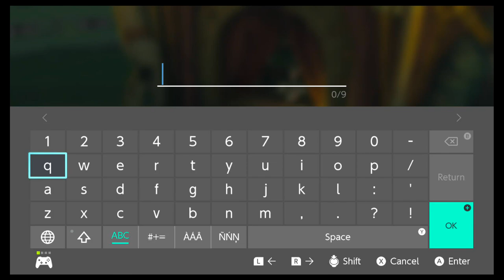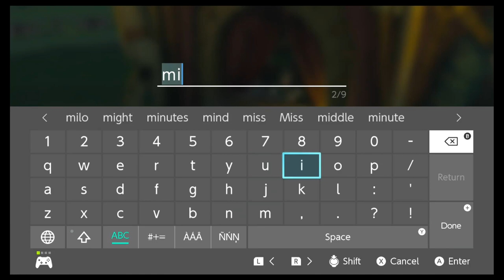The Legend of Zelda: Tears of the Kingdom Pt.5 Walkthrough (Crisis at Hyrule Castle )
welcome to my playthrough for one of the most exciting games I have been waiting for The Legend of Zelda Tears of the Kingdom
with this game I will be taking my time to explore the world so there coould be a few videos uploaded of this game